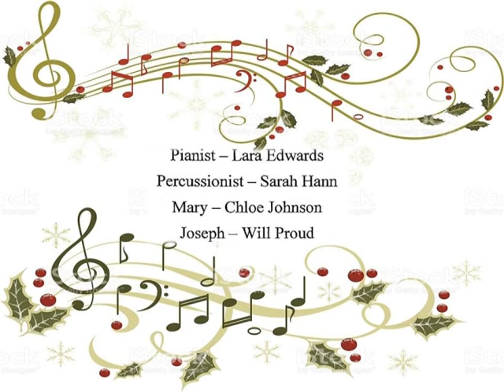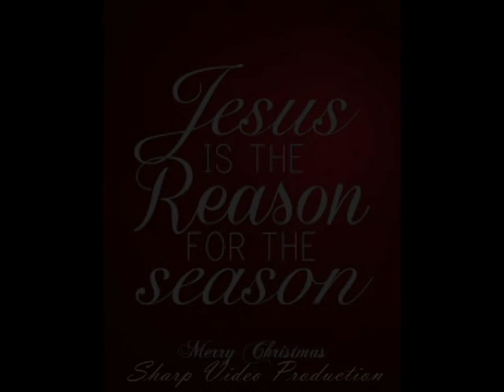Lewisburg United Methodist Church "December 16, 2018"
"Breath of Heaven"
Christmas Cantata
Lewisburg United Methodist Church